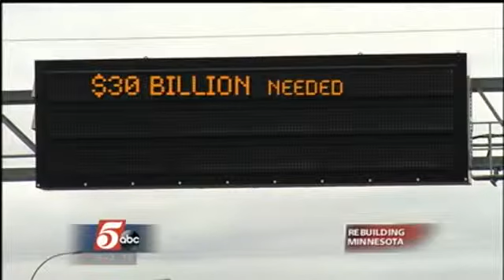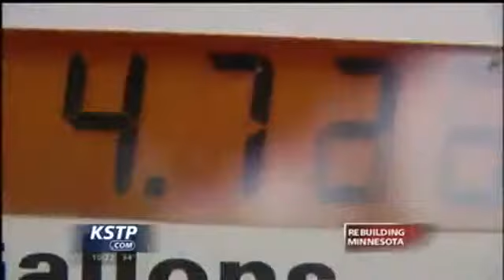Minnesota's Transportation Infrastructure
Ever wonder why that traffic light in your neighborhood stays red for so long? Or why that pothole on your street didn't get patched for two months? Or whether the bridge you drive over every day is as safe as it should be? 5 EYEWITNESS NEWS hears these questions constantly, and now, we're determined to get you the real answers.